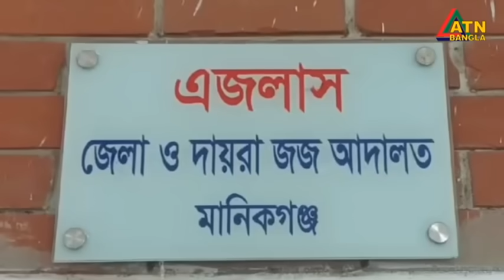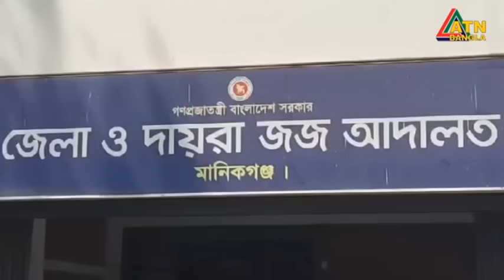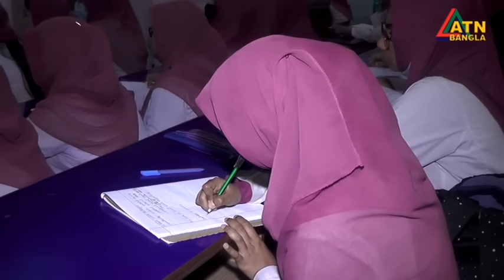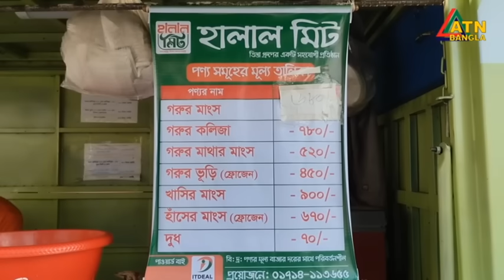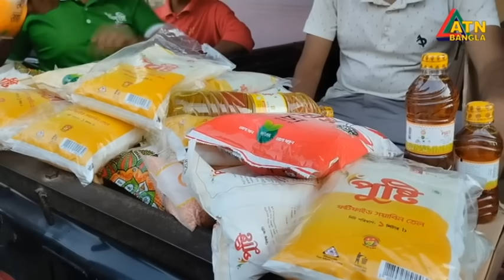এটিএন বাংলা গ্রামগঞ্জের সংবাদ । 13.03.2024 | Bangla Khobor | Bangla News | ATN Bangla News